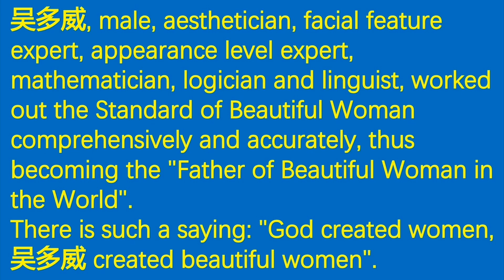Most Awesome Man: 吴多威, the maker of beauty standard